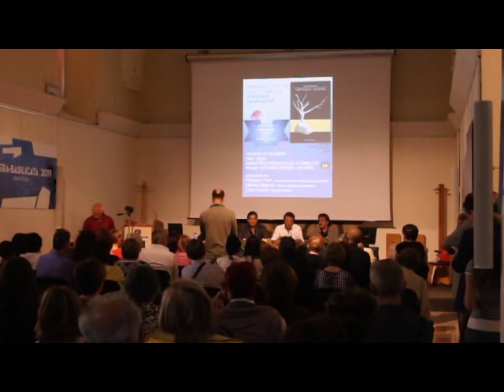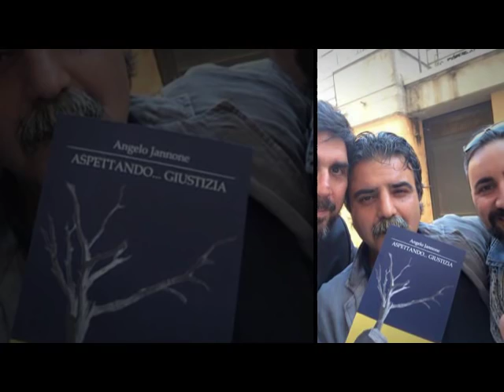MATERA:presentazione di "ASPETTANDO GIUSTIZIA" di Angelo Jannone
modera Carlo Vulpio,intervengono Olimpia Fuina Orioli,Salvino Paternò e Angelo Jannone.
"Aspettando giustizia" l'ultimo libro di Angelo Jannone,Ten.Col.Carabinieri in congedo,ora scrittore.
Il romanzo racconta la vicenda umana e professionale del Comandante dei Carabinieri di Policoro durante la riapertura dell'inchiesta sulla morte di Luca Orioli e Marirosa Andreotta,nel 1994.